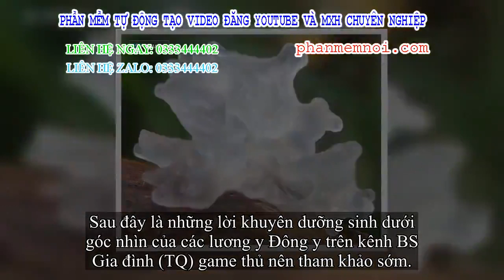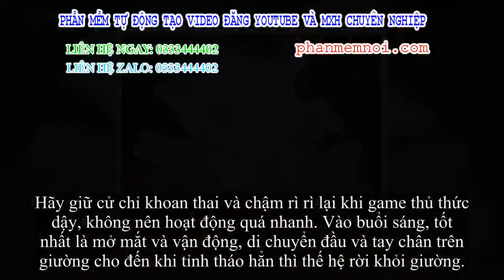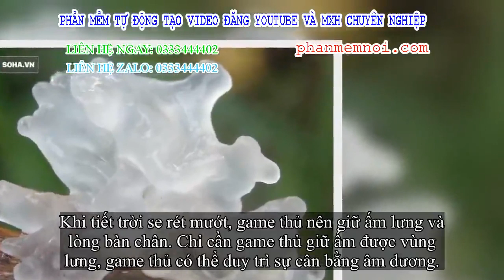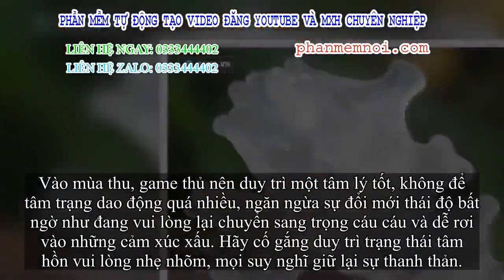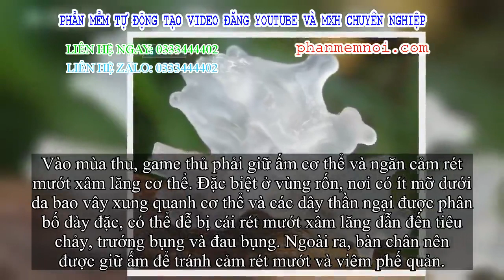✅ BS Đông y khuyên 6 kín đáo dưỡng sinh 'linh nghiệm': Mỗi người đều nên áp dụng